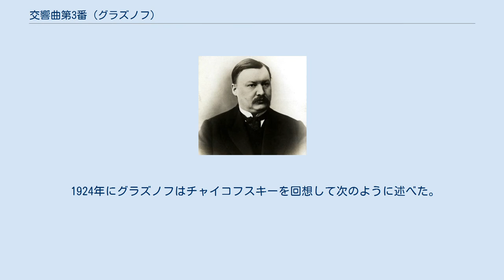交響曲第3番 (グラズノフ)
交響曲 第3番 ニ長調 作品33は、アレクサンドル・グラズノフが1890年に作曲した交響曲である。
同年12月にアナトーリー・リャードフの指揮で初演され、1892年にライプツィヒのベリャーエフ楽譜出版社により出版された。
作品は、ピョートル・チャイコフスキーに献呈された。
 最初期の草稿は1883年にまで遡るが、「ロシア五人組」の創作を鼓舞した国民楽派様式から離れて、自らが普遍的（国際的）と感じた楽式や気分、主題を反映させようと試みた、大形式の作品における最初の突破口の一例である。
このような試みは、より小規模な作品、たとえばチャイコフスキーに激賞された「管弦楽のための抒情詩」（1881年 - 1887年）のような作品や、悲歌「英雄の追憶に」（1881年 - 1885年）といった作品では探究していたが、ロシア五人組が奉じた規範から離れた芸術の枠組みに辿り着くことができた最大の作品が「交響曲 第3番」だったのである。
チャイコフスキーの影響は明瞭であり、とりわけ作品中の抒情的なエピソードに認めることができる。
 1924年にグラズノフはチャイコフスキーを回想して次のように述べた。
 フルート3（1つはピッコロと持ち替え） 、オーボエ2、クラリネット2、ファゴット2、ホルン4、トランペット3、トロンボーン3、チューバ1、ティンパニ、打楽器群、弦楽五部。
 以下の4楽章よりなる。
 アレグロ（ニ長調） 「スケルツォ」。
ヴィヴァーチェ（ヘ長調。6/16拍子と2/8拍子が混在） アンダンテ（嬰ハ短調） 「終楽章」。
アレグロ・モデラート。